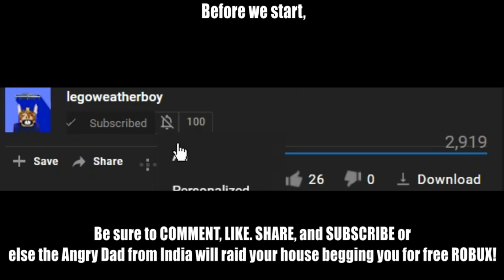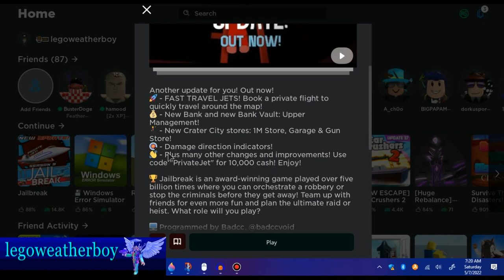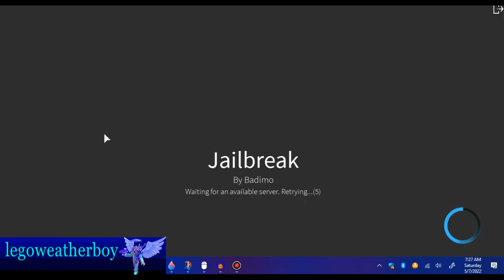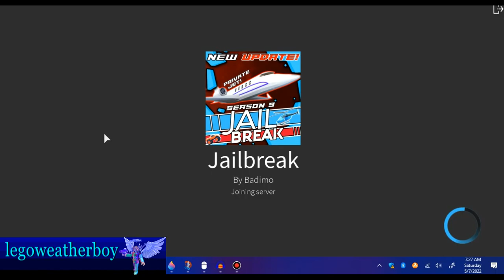Private Jet Update! - Jailbreak!